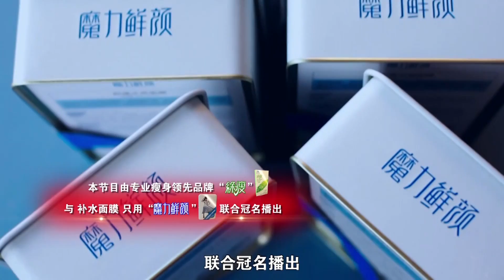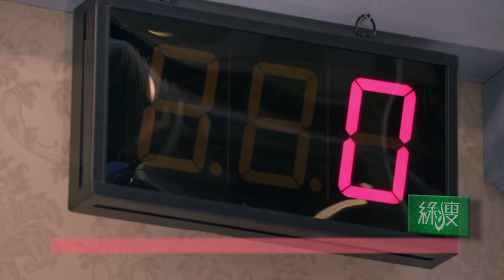中国首档大型时尚鉴赏真人秀《中国超模》第5期01 11进9首关 橱窗静物模特拼的是造型还是颜值 人帅了不起就是这么简单【CBG重庆广播电视集团官方频道】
超级名模张亮携手国民女神熊黛林坐镇中国超模，帅美酷选史上最高难度明日超模